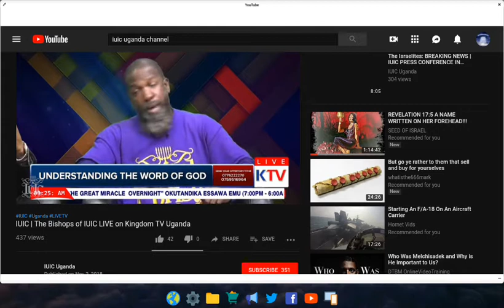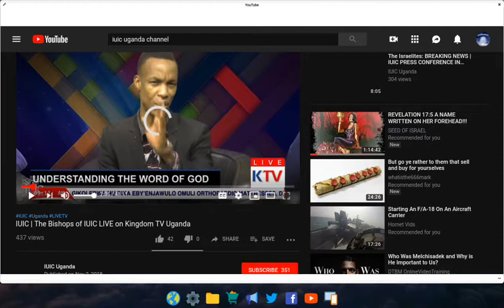IUIC ARE FULL BLOWN "CHRISTIANS" EVE CAME OUT OF ADAM'S RIBCAGE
1. YAHAWADAH = יהודה = JUDAH = NEGROES/AFRICAN AMERICANS

2. BANYAMAN = בנימן = BENJAMIN = WEST INDIES/ JAMAICA TO BELIZE

3. LAWAYA = לוי = LEVI = HAITIANS

4. SHAMAIWAN = שמעון = SIMEON = DOMINICAN REPUBLIC

5. ZABAWALAN = זבולן = ZEBULON = GUATEMALA TO PANAMA

6. AHPARYAM = אפרים = EPHRAIM = PUERTO RICANS

7. MANASHAH = מנשה = MANASSEH = CUBANS

8. GAD = גד = GAD = NORTH AMERICAN INDIANS

9. RAAHWABAN = ראובן = REUBEN = SEMINOLE INDIANS

10. NAPATHALAYA = נפתלי = NAPTHALI = ARGENTINA AND CHILE

11. AHSHAR = אשר = ASHER = COLOMBIA TO URUGUAY

12. YASHASHAKAR = יששכר = ISSACHAR = MEXICANS

John 4:22
Yahawah ba hasham Yahawashi ba hasham Rawchaa  Qadash.
144K along with the great multitude of Hebrew Israelites scattered of the elect will  only be saved.